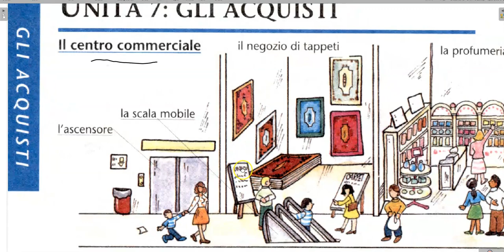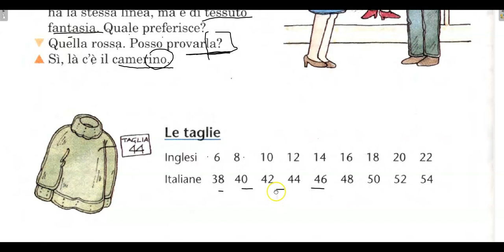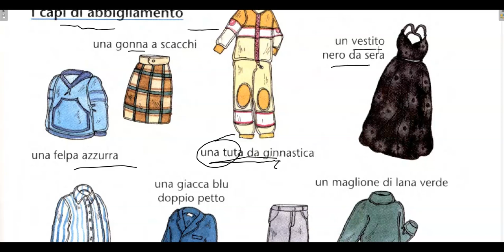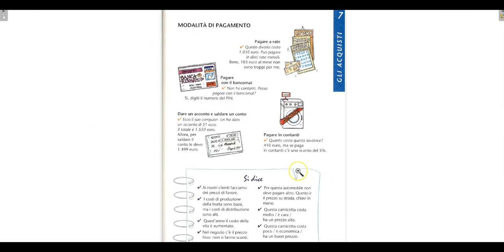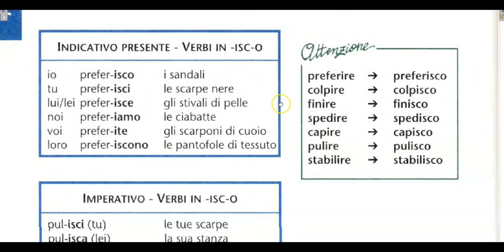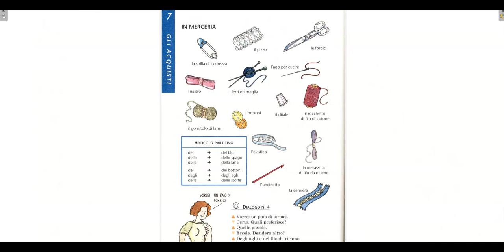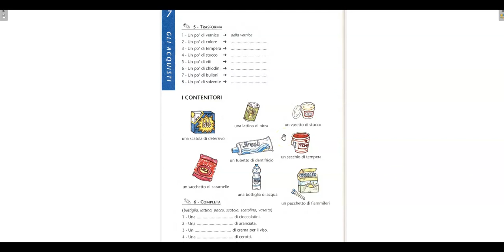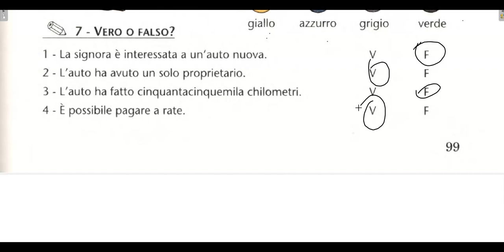7 Komunikimi ne Gjuhen Italiane Niveli A2 Mesimi 7 Blerjet Gli Acquisti